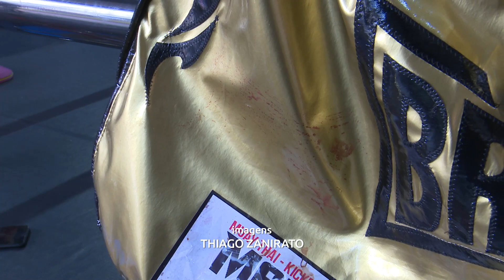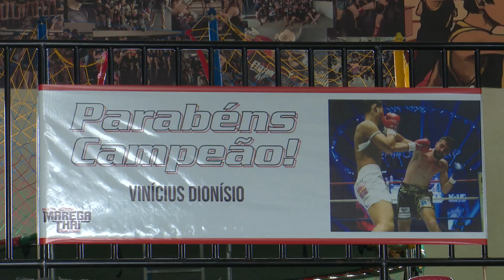Assisense vence campeonato de K-1 no Japão